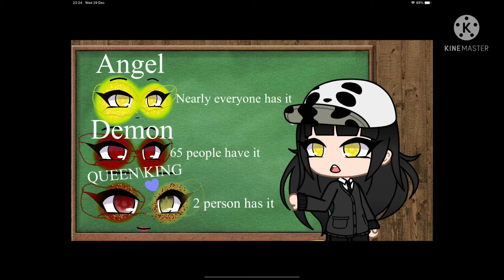Angle demon and queen \king inspired by devil bona